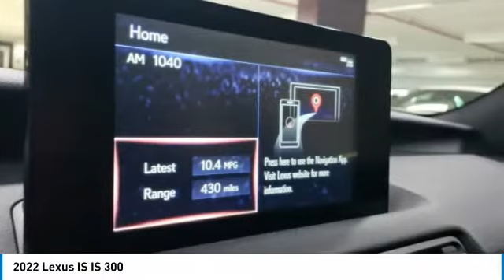2022 Lexus IS L93645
2022 Lexus IS IS 300

Lexus Of Kendall
10775 South Dixie Highway

Don't miss this 2022 Lexus. Make a great choice today with this must-have 4dr car. Learn more about this 4dr car by contacting the dealership today and own it today.